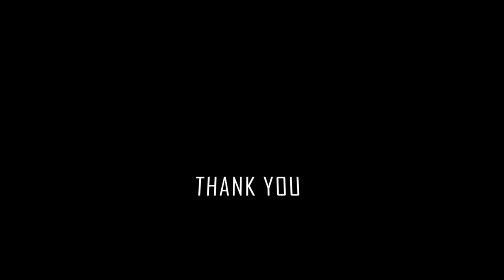Genshin Impact | Nvidia GT 820 2 GB | Intel Core i5-5200U | 8gb Ram | Low End Spec Gaming.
Genshin Impact Benchmark and Gameplay at Low Spec PC (Intel Core i5-5200U + Nvidia GT 820 2GB + 8gb Ram).
N.B:
-Temperatur pada CPU divideo ini cukup tinggi, karena tidak menggunakan cooling fan.
-Akan dibuat kualitas recording game lainnya yang lebih baik pada video game mendatang.
P.S:
-The temperature on the CPU in this video is quite high, because it without uses a cooling fan.
-I will make more better recording quality for the upcoming video games.
FPS without recording + FRAPS = 10-14 Frame
Laptop Spec :
- Processor: Intel Core i5-5200U.
- VGA: Nvidia GT 820M 2 GB (Driver Version 456.55).
- Memory RAM: 8GB DDRL3 RAM Single Channel.
- Storage : SSD 128 GB + HDD 1TB (game on SDD)
- Windows: Windows 10 Pro 64-bit Version 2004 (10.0, Build 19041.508).